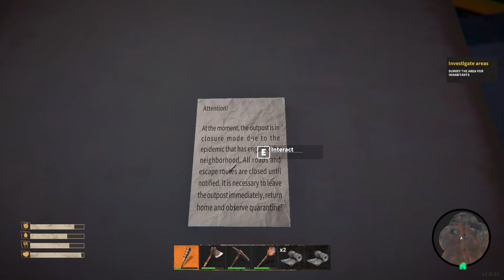The Last FARMER Thai #5 ทำปุ๋ยแบบง่ายด้วยปุ๋ยซอมบี้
ช่องนี้ไม่เน้นฮา ไม่เน้นจริงจัง แค่เล่นให้จบก็ยากเกิน อ่านต่อด้านล่างน้าาาาา

และถ้าชอบคลิปอย่าลืมกดติดตาม กดกระติ่งเพื่อติดตามคลิปใหม่ๆน้าครับ

ถ้าอ่านมาถึงตรงนี้แล้วก็ฝากดูให้จบด้วยน้าาาาาา   ขอบคุณครับ🙏